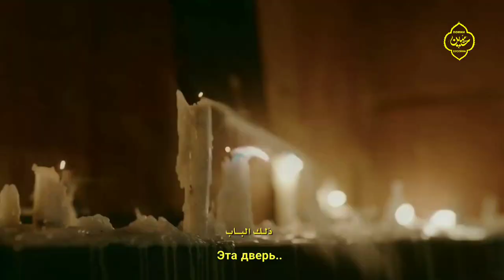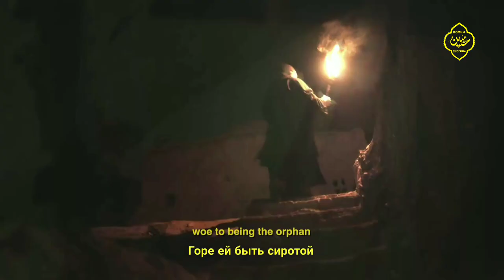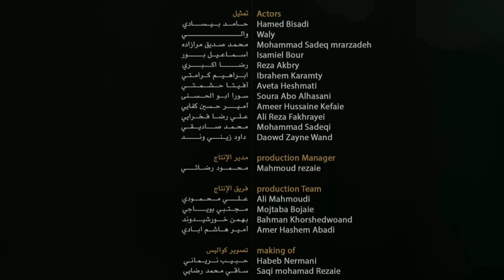Возвращение пленников | Короткометражный фильм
В данном коротком фильме рассказывается о событиях после убийства Имама Хусейна (мир ему) и небольшая история о христианском монахе, который выкупил у солдат армии Язида право оставить у себя на одну ночь голову Господина мучеников.

• Режиссер: Аббас Юсефи
• Субтитры: Зарина Л.

ПомниХусейна | Pomnihuseyna.ru